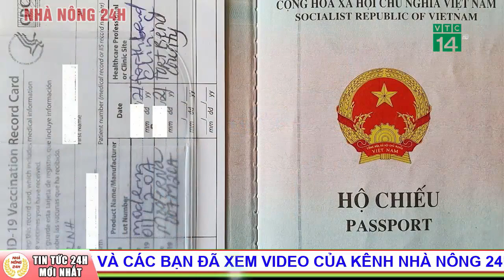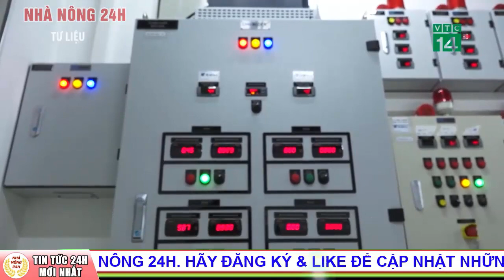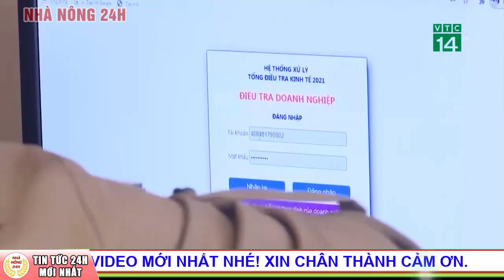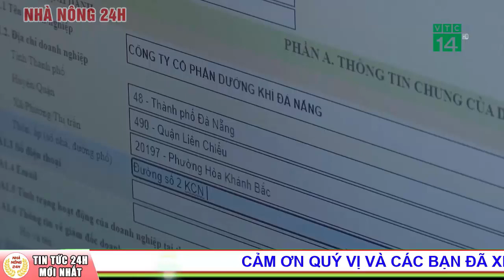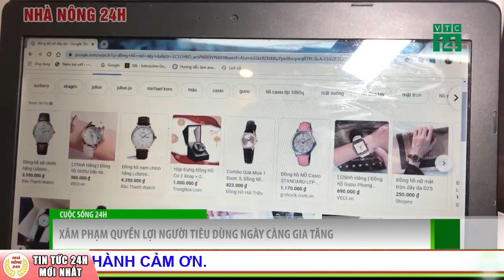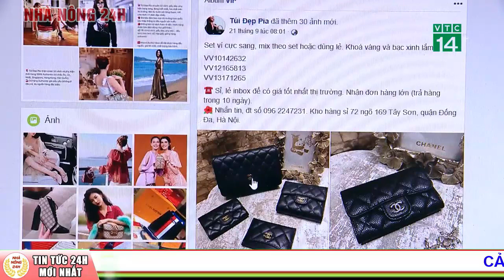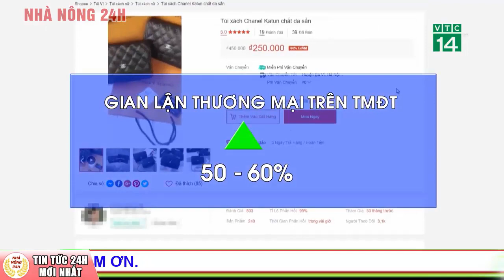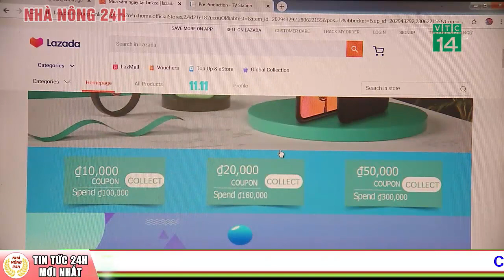Tin tức 24h mới nhất hôm nay 11/3/2021 | Công dân Việt Nam đầu tiên có hộ chiếu vắc xin về nước